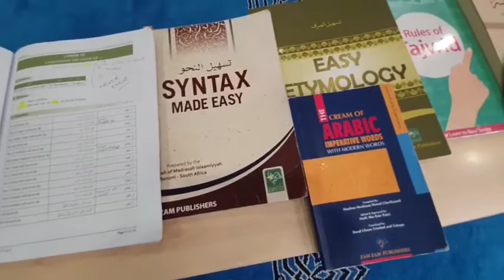Alimiyyah Programme @ Nusratul Islam Masjid